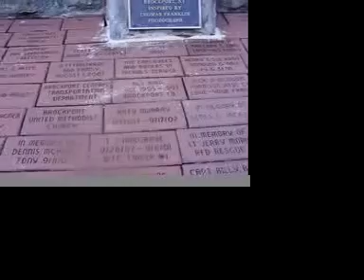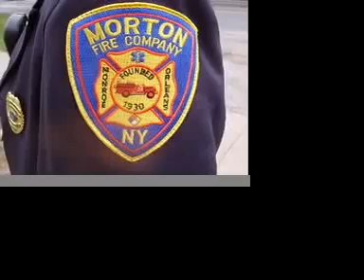vigil.mov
Brockport 9-11 Vigil